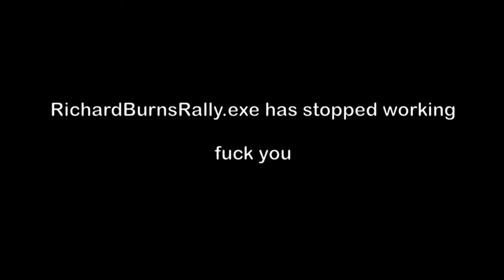Kai Kogashiwa in Richard Burns Rally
Yeah my fucking RBR crashed.